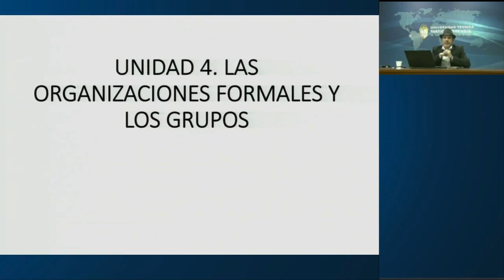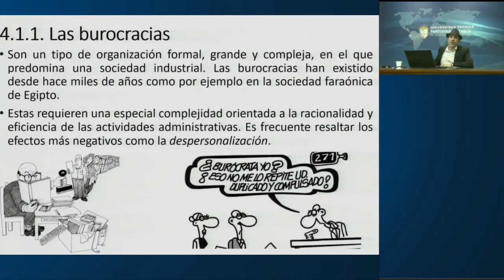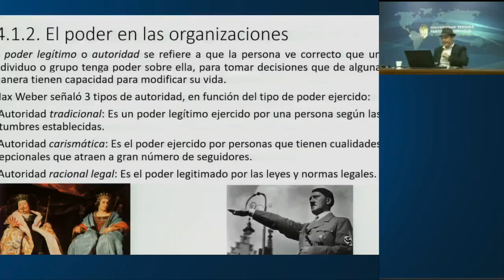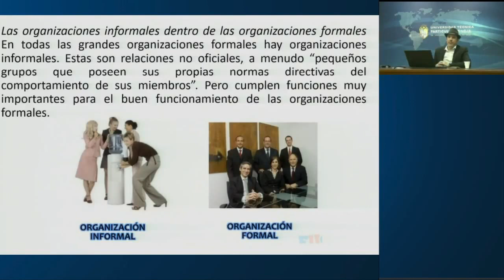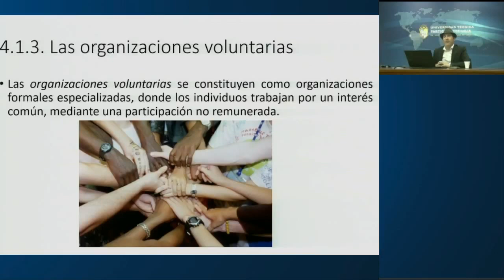UTPL LAS ORGANIZACIONES FORMALES Y LOS GRUPOS [(COMUNICACIÓN SOCIAL)(SOCIOLOGÍA)]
Comunicación social
Sociología
Las organizaciones formales y los grupos
Isidro Marín Gutiérrez
videoconferencias.utpl.edu.ec